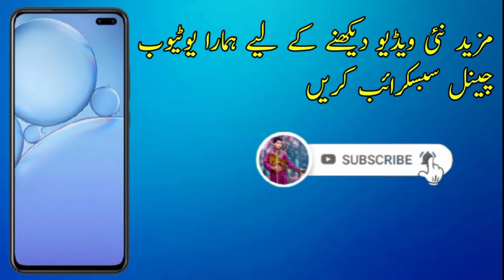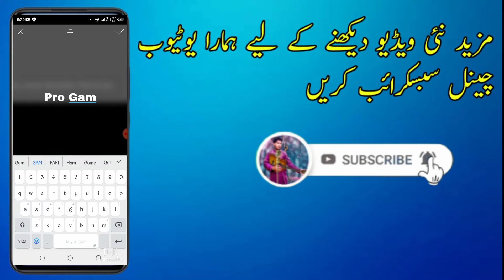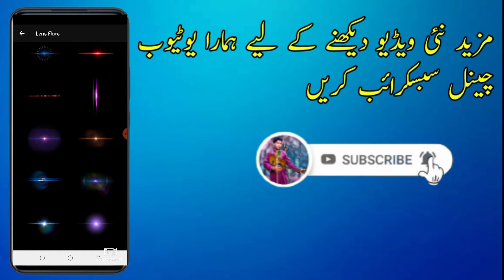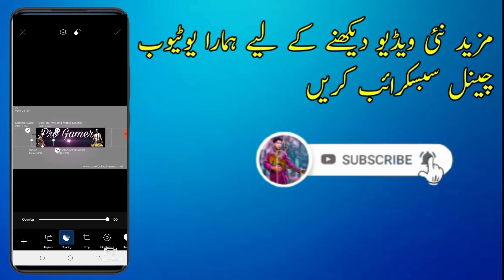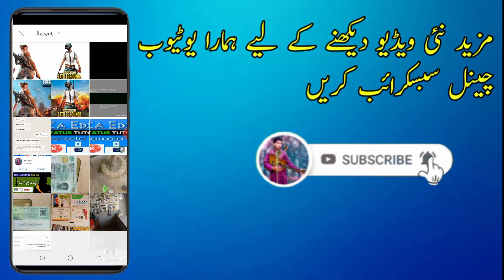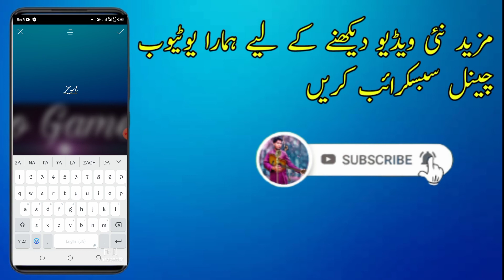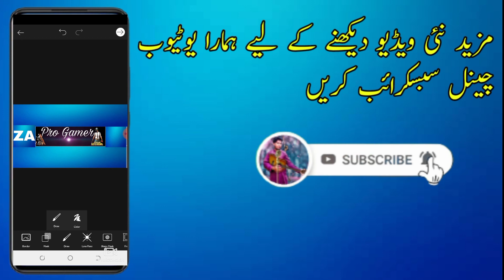How to Create Channel Art on Mobile Phone| How To Make Youtube Bunner Art In PicsArt | ZA Editor